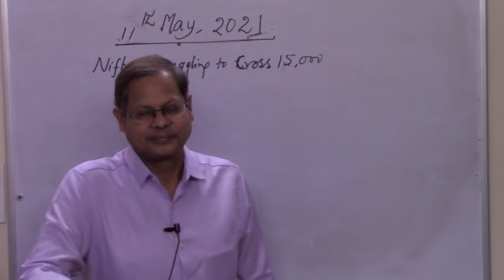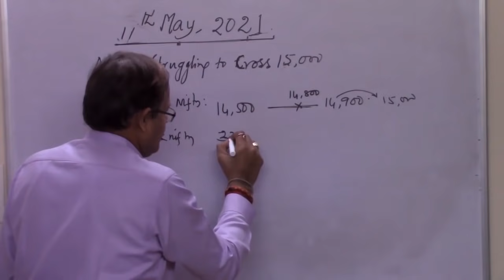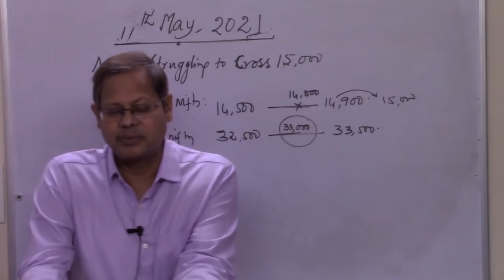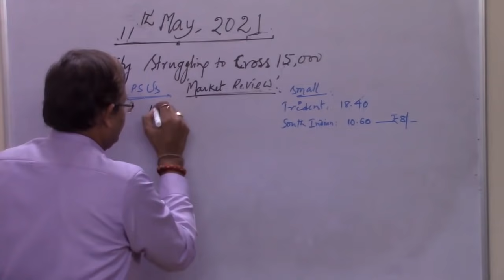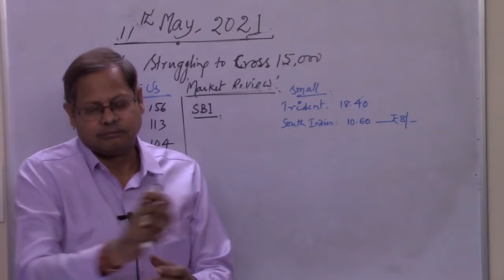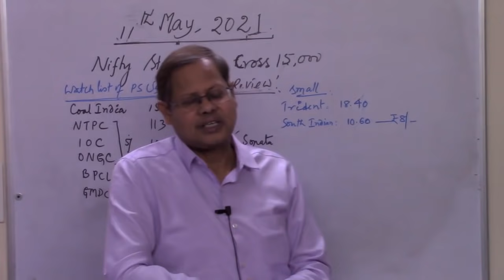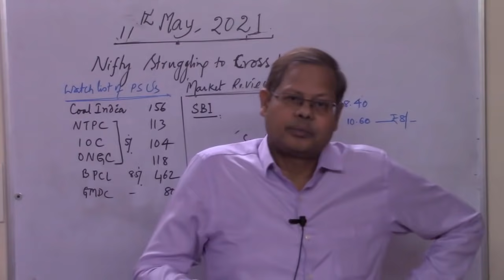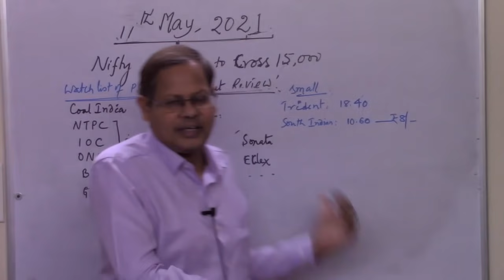Nifty Struggles to Cross 15000, SBI, Oil PSUs on Rise